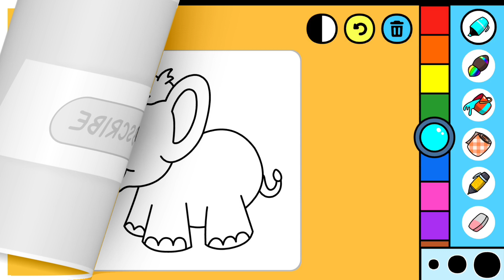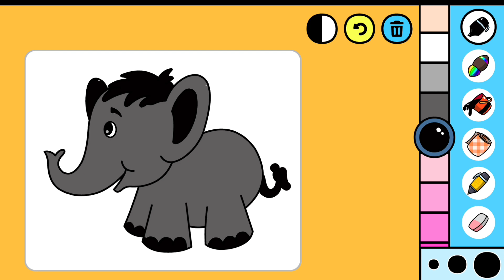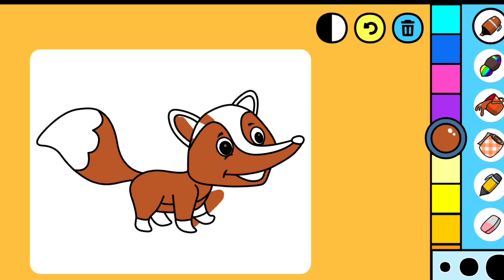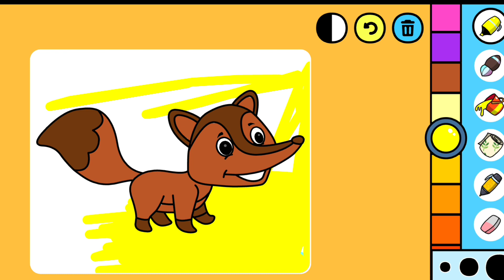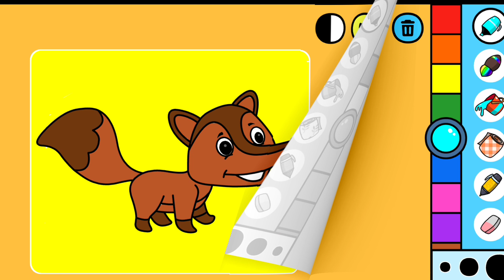MEWARNAI GAMBAR BADAK, TUPAI DAN GAJAH - SENO MEWARNAI UNTUK ANAK